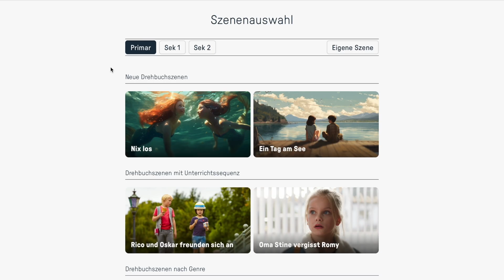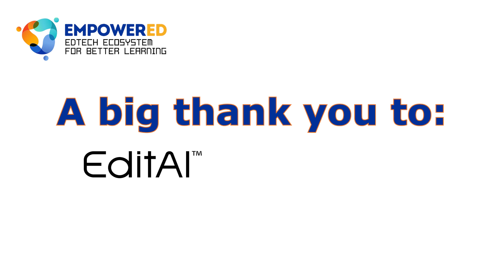How to run EdTech start-ups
Capturing the ‘pulse’ of the EdTech ecosystem is better done 1-on-1. EmpowerED interviewed 4 EdTech developers representing companies of different sizes, scope and ages, in order to understand how they operate their companies and organize their product development.

Pascal Bischof (eXaminer), Fabrizio Fracassi (Fuel), Fatih Gök (TeachRemote) and Kęstutis Jovaišas (EditAI) answered EmpowerED’s questions on practical aspects of running a startup in the edtech world (size of a team, getting teachers' feedback, getting technical assistance).

If you are a startup taking its first steps and facing similar issues, EmpowerED’s series of 6 mini-MOOC on “Edtech Entrepreneur Key Competencies” might just be for you!

EmpowerED is always looking to connect with members of the European EdTech ecosystem to learn more about their journey in the EdTech landscape. If you would like to be part of our community join us as Supportive Partner to have your voice heard too!

Contents of the episode:
• 0:00 Intro: meet the start-ups
• 1:10 Please describe your team
• 4:37  Do you network with partners for technical aspects?
• 6:48 How easy is it to communicate with team members from other disciplines?
• 9:34 What are the pros and cons of having a large/small team?
• 12:25 At what stage of the design cycle do you seek feedback from teachers?
• 15:06 How easy is it to get this feedback?
• 16:33 Final thoughts